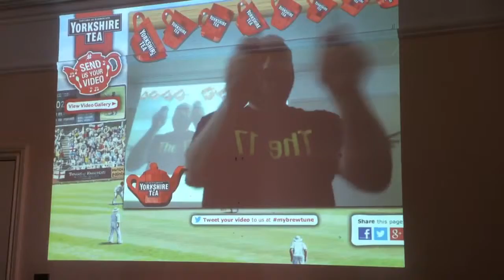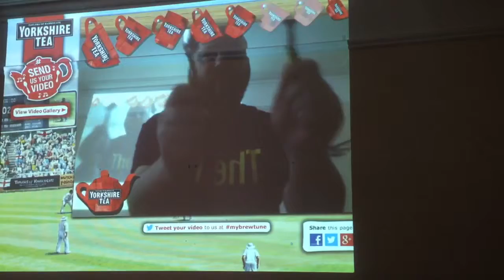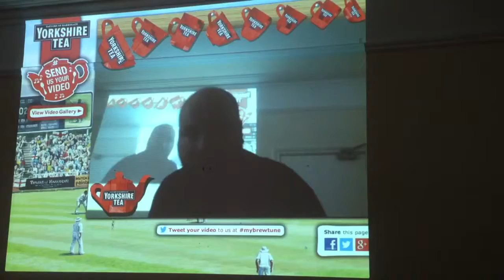My Brewtunes attempt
Feat. Mutantsounds